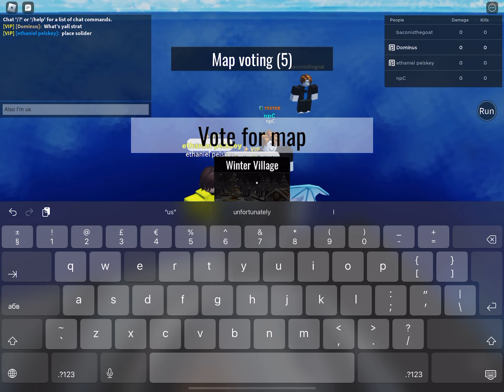Beating winter event hard mode in goofy tower defense